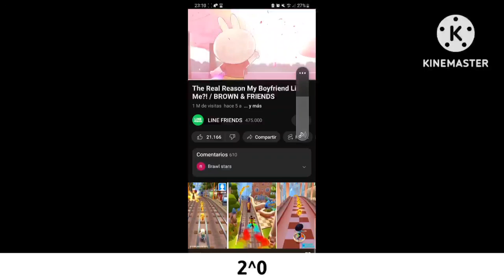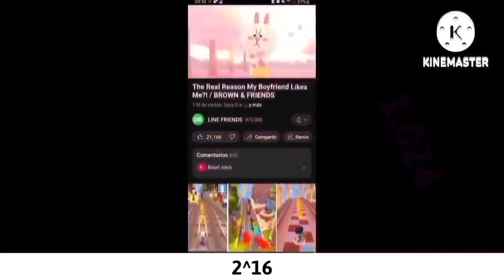Brown taking a photo to Cony over 2²⁰ times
S1 P1
Goal: 2¹⁰²⁴ [179 Uncentillion]
Credit to @LINEFRIENDSofficial
Brown is the bar of this show, but does not appear.
Cony is the bunny.